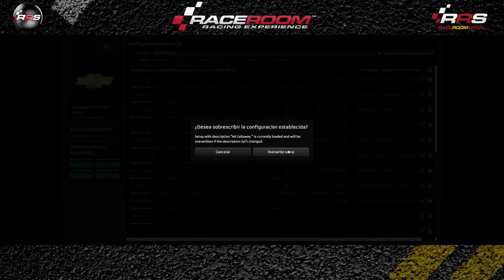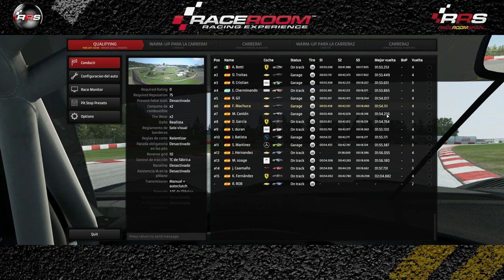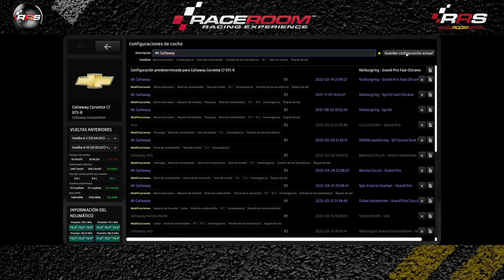RaceRoom 🏆 GT3 & DTM 🏁 Nürburgring GP 4 Funny Cup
Disfruta la carrera de la Funny Cup con los DTM en el circuito de Nürburgring.
Increíbles batallas con los DTM en Nürburgring.
DTM y Nürburgring contenido de Raceroom.
GP de la Funny Cup en Raceroom con los DTM en Nürburgring GP.
No pierdas detalle de los adelantamientos en Nürburgring con los DTM .

Relacionado: raceroom, DTM raceroom, raceroom DTM, DTM, raceroom Nürburgring, Nürburgring raceroom, Nürburgring, Nürburgring GP, GP Nürburgring, DTM Nürburgring, Nürburgring DTM, DTM GP, GP DTM, raceroom online, raceroomspain, Raceroom DTM GP, Raceroom Spain, raceroom España, raceroom racing experience, raceroom carrera, raceroom español, raceroom gameplay, raceroom Nürburgring, Simracing, Racing, RRS, GP, Funny Cup, Nürburgring, raceroom español, Raceroom Cup, Cup Raceroom, DTM Cup, Nürburgring Cup, raceroom Nürburgring DTM, DTM Nürburgring raceroom, raceroom DTM Nürburgring, Nürburgring simracing, DTM simracing, raceroom simracing